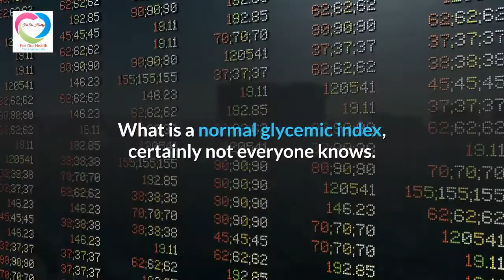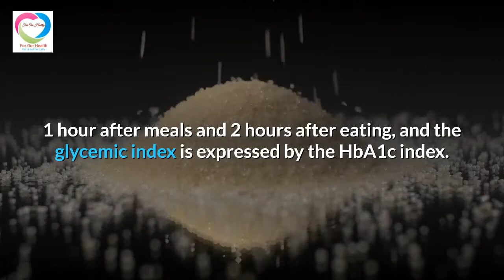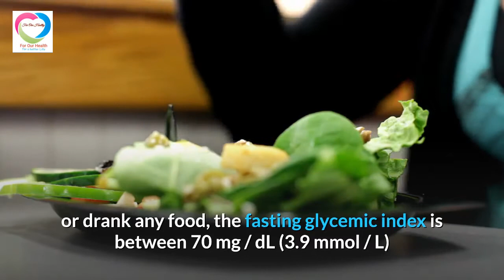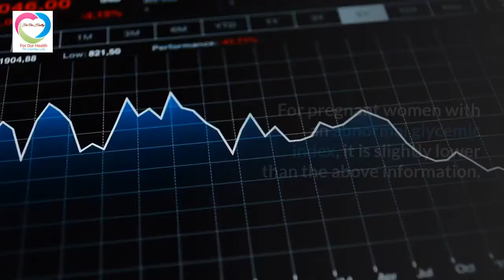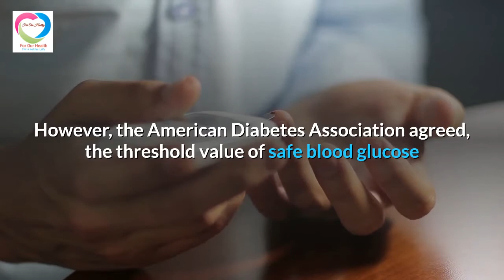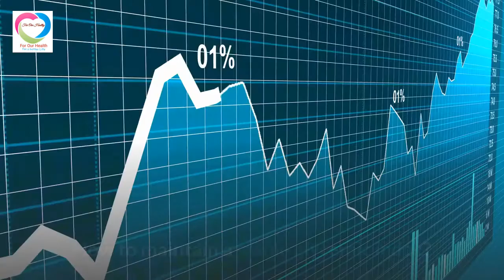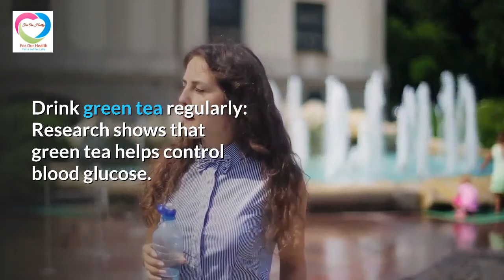What is a Normal Blood Sugar Level of People?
You want to learn more about Diabetes and information about this disease.

The person will not know if he has diabetes or not without relying on the blood sugar levels. Knowing the information about this important indicator will help you proactively control your health, what is a normal blood sugar index, and what alarms you have had diabetes. Medical experts said that, depending on age, disease status, degree of complications, … that each person has a different diabetes blood sugar index. What is a normal glycemic index, certainly not everyone knows.

What is a blood sugar level?

The blood glucose level (glycemic index- GI) is defined as a value indicating the concentration of glucose in the blood, usually measured in units of mmol / l or mg / dl. The concentration of glucose in the blood ussually changes from day to day, even every minute, especially in relation to the daily living diet.

The glycemic index significant helps determine the concentration of glucose in the blood of the person at the time of the survey. Therefrom, we can determine whether the patient is normal, pre-diabetes or having diabetes.